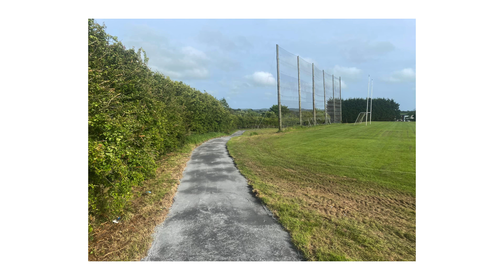''The Gunners Way'' Full Documentary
A documentary celebrating the triumph of Ballygunner winning it's first-ever All-Ireland Senior Championship title is now available to watch.

Harry Ruddle's strike remains an iconic moment, one which has transcended club hurling and entered the pantheon of great sporting occasions in Croke Park.

This is the story of the ultimate All-Ireland final told by those who made it happen.

Production by @double-l-media

🟢 iClubs - 100% free for clubs! 🟢
''The new way to generate income for your club''
iClubs App now live for your club to download on Android PlayStore and iOS AppStore 📲
✅Accept payments online for memberships and fundraising campaigns.
✅Post game live scores and updates in real time.
✅Fixtures & Results
✅Club updates.